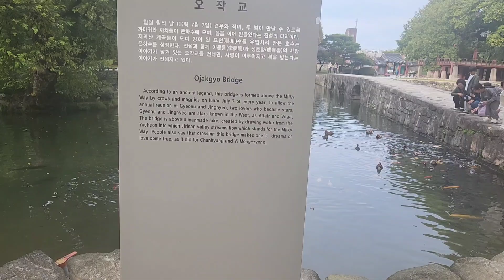GWANGHANRUWON GARDEN NAMWON SOUTH KOREA| 광한루원 정원 남원